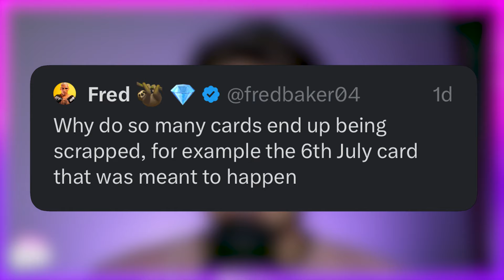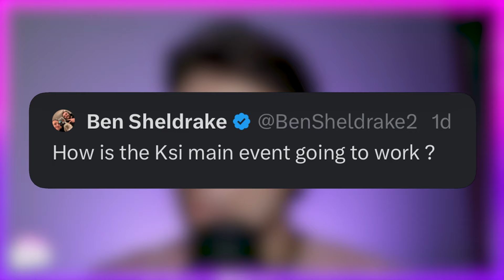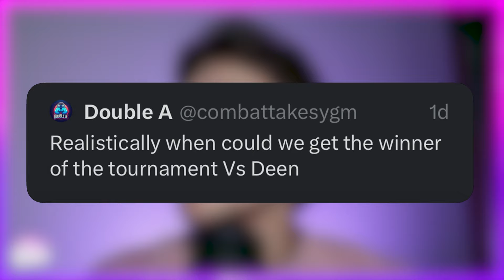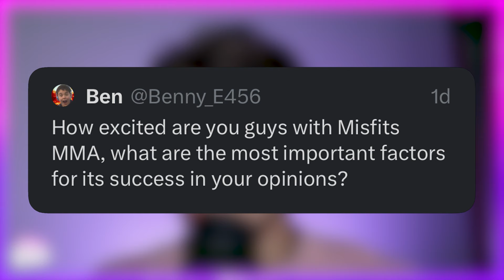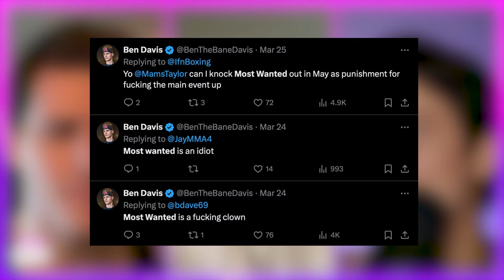“YOU’RE COMPLETELY DELUSIONAL” | Misfits News Episode 32 ft. Most Wanted